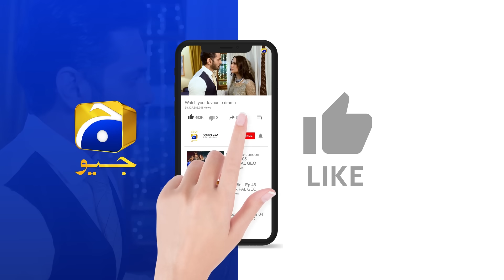Sirf Tum Episode 11 Teaser - 26th July 2023 - HAR PAL GEO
Hamza is a rebellious and unconventional person who dreams of living life without any responsibilities or restrictions. In contrast, Hanan is a mature and sensible man who believes in love and relationships. After a series of events, Abeer and Hamza are set to marry. However, Hamza's inappropriate demands and unreasonable behaviour towards Abeer cause her to back out from the wedding. This creates chaos in the family and creates tension between Hamza & Abeer.

Written by: Seema Munaf
Directed by: Mazhar Moin
Produced by: Abdullah Kadwani & Asad Qureshi
Production House: 7th Sky Entertainment

Cast:
Anmol Baloch - Abeer
Hamza Sohail - Hannan
Mohsin Abbas - Hamza
Sakina Khan - Amal
Fazila Kazi - Farah
Hiba Aziz - Sara
Erum Akhter - Mahrukh
Ayesha Gul - Amina
Sabiha Hashmi - Zubaida
Akber Islam - Aijaz
Zia Gurchani - Faraz
Salma Asim - Noreen

Mohsin Abbas